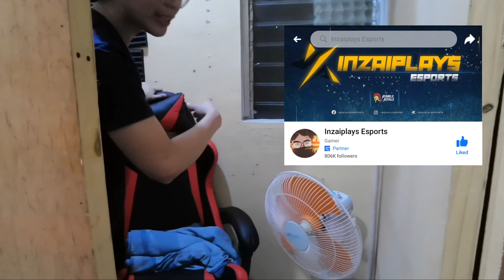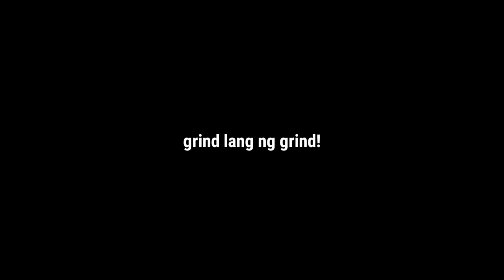MAMA LOLITA PRANK! GALIT NA GALIT! | SOBRANG LT!!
Wazzap mga katanggal, ano kaya next vlog natin?